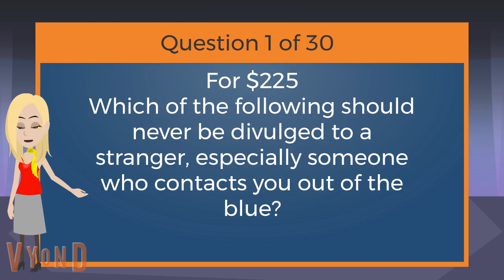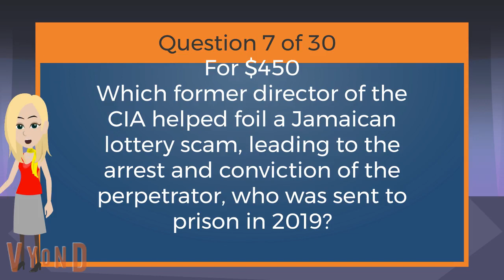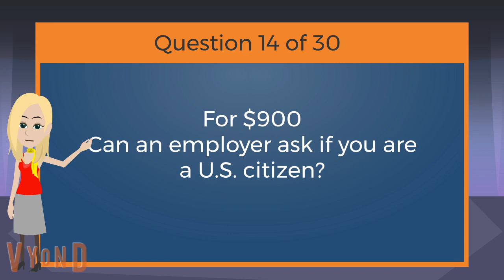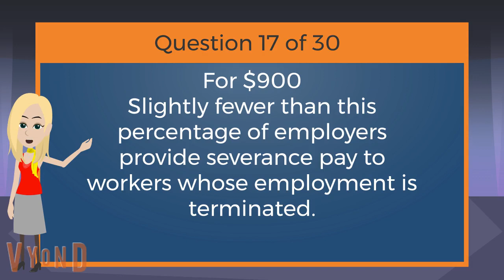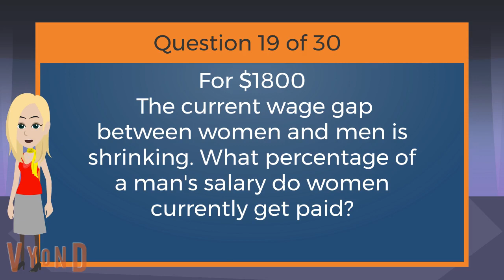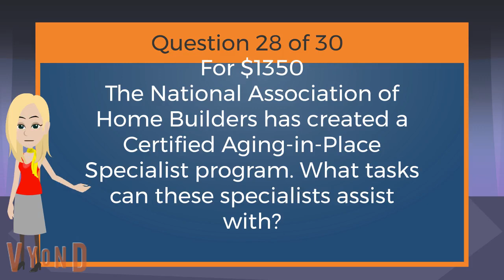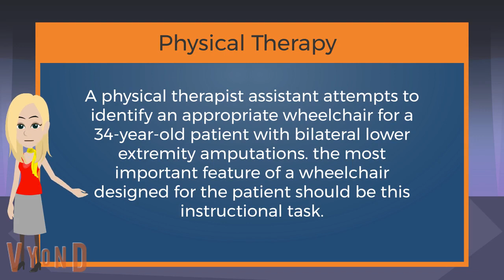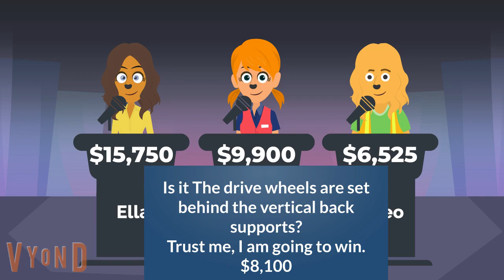Tailslandian Gardens Trivia Game #3 (K9.5 Edition)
This is Tailslandian Gardens Trivia Game 3, held at the Golden Nugget Casino and Resort in Biloxi, MS. Sponsored by Hisamitsu, I don't own the commercial, Hisamitsu, creators of Salonpas, does. Don't block this!
This might be crazy! But I'll have to delay the other two games and replace all 6 contestants with new ones, I'll make them on Wednesday and Thursday, and viewing them on Friday at 7:30 PM and 8:00 PM.
Tiffany Young is hosting the show.
I'm sorry I have a mobile hotspot from my phone, making it difficult to upload all videos in one serving. After this, I am taking a break for the rest of my trip.
See you when I return home!
Live life in the fast lane and not the crash lane!
(c) Tailslandian Gardens Real Estate, Elysian Siemens Late-Nite 48, Hisamitsu, Black Zabeth Enterprises, and Kayla Alley Worldwide Productions